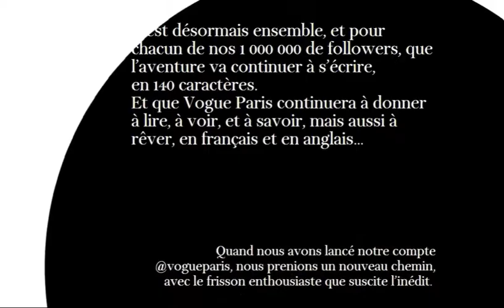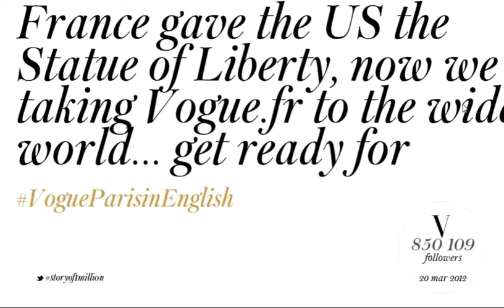Story of one million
Vogue.fr celebrates one million twitter followers